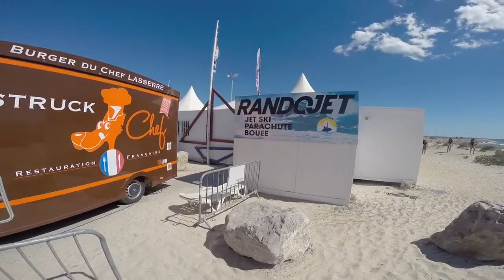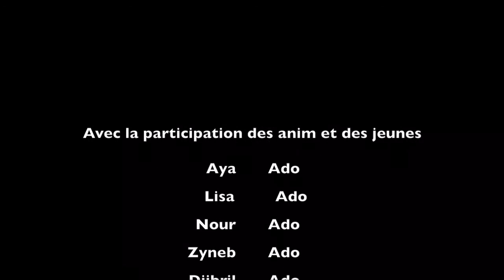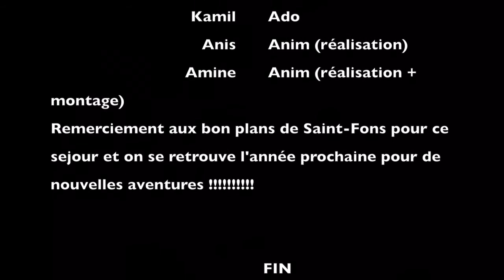Séjour Montpellier 2017 les bons plans